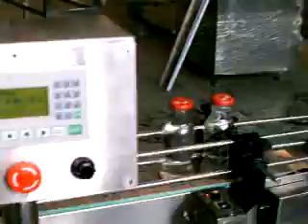glass bottle washing filling and capping line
Cathy
Skype:chen.cathy68
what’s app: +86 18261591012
wechat:xiaoxiang1590660